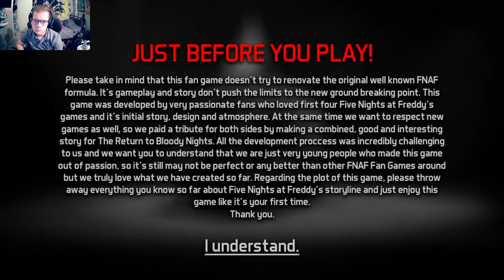ATTEMPTING FRIDAY NIGHT!!! RETURN TO BLOODY NIGHTS (PART 8)